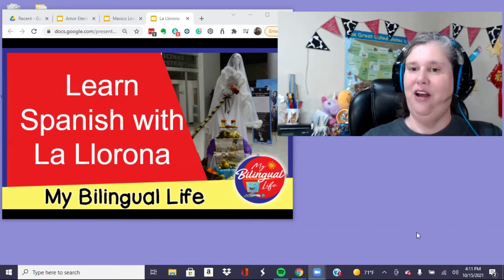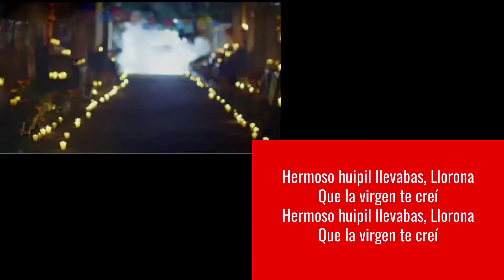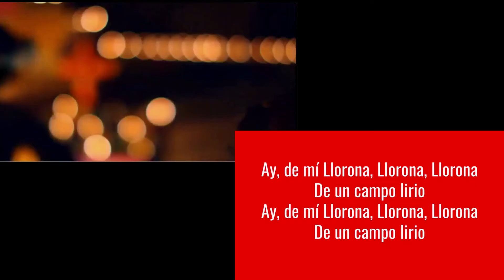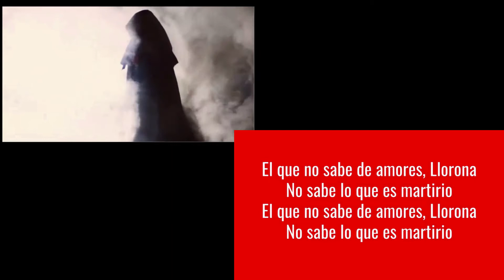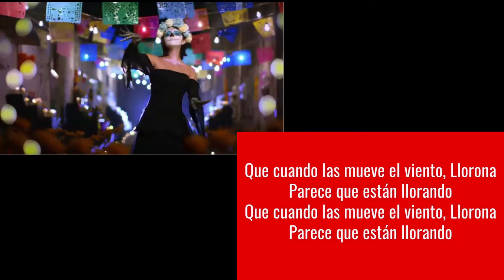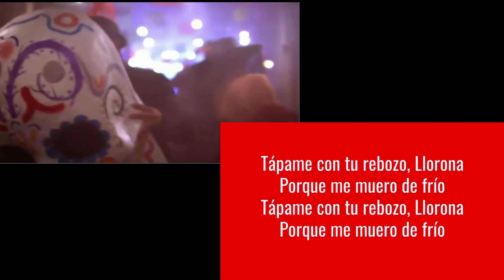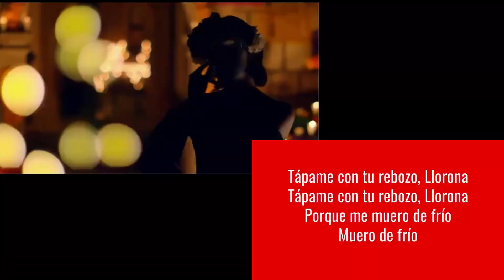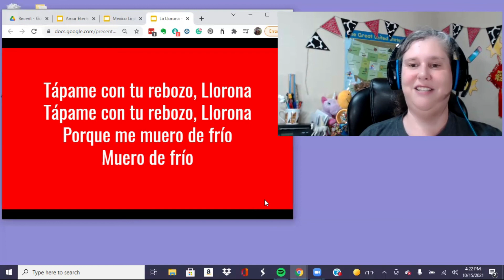Learn Spanish with Music - La Llorona by Ángela Aguilar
Using music is a great way to learn a language. Join me as we look at the lyrics of this song, La Llorona as sung by Ángela Aguilar. We will look at some of the unique phrases and verb tenses used in the song and find out what it means in English.

Usar música es una gran manera para aprender un idioma. Acompáñame a echar un vistazo en la letra de esta canción, La Llorona cantada por Ángela Aguilar. Estudiaremos algunas de las frases únicas y tiempos verbales usadas en la canción y también su significado en Inglés.